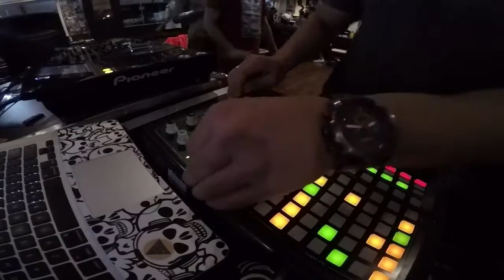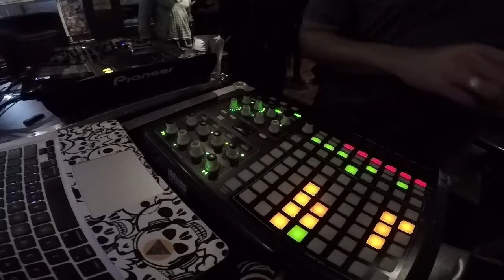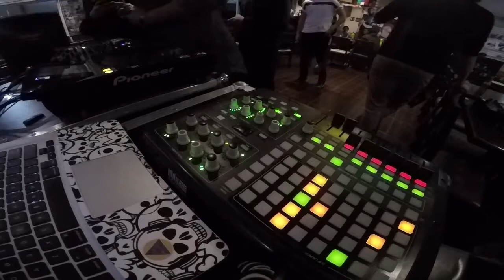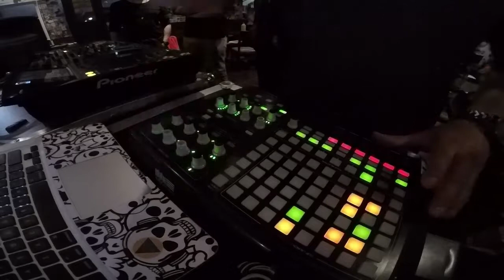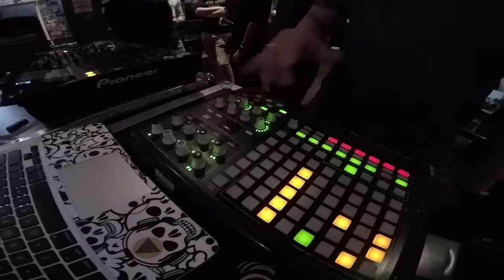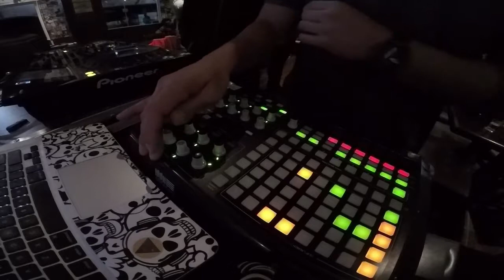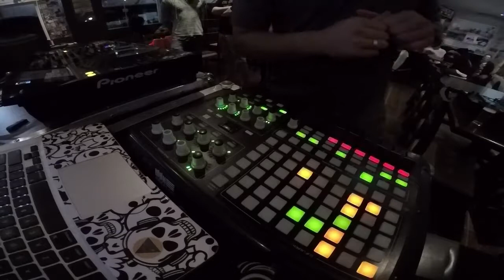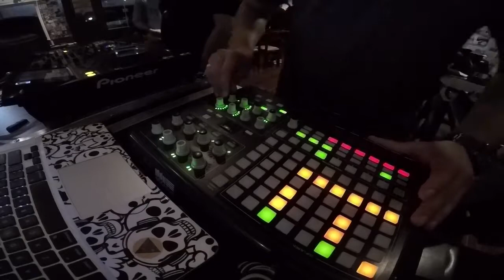Fabricio Miotto LIVE AUTORAL (julho 2017)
apresentação em 8.julho.2017
40 min de LIVE utilizando ABLETON 9 + APC40
6 decks de audio
filtro separado por canal , loop PINGPONG e muita dedicação